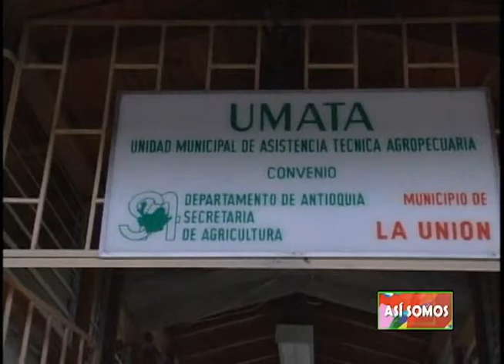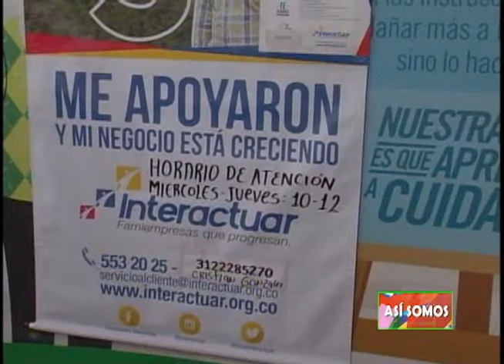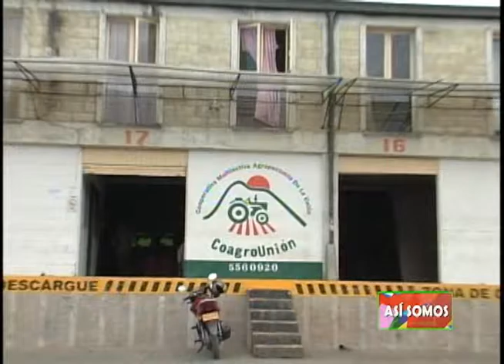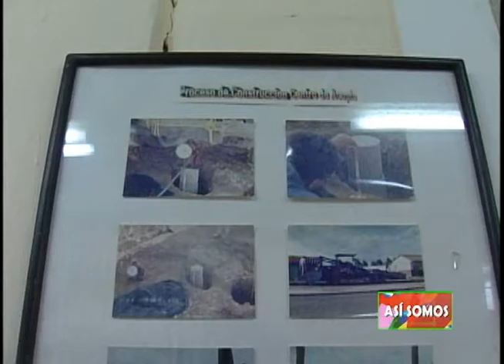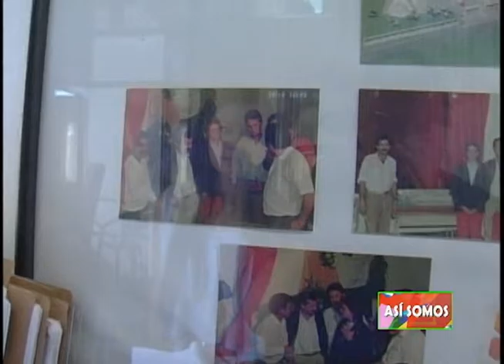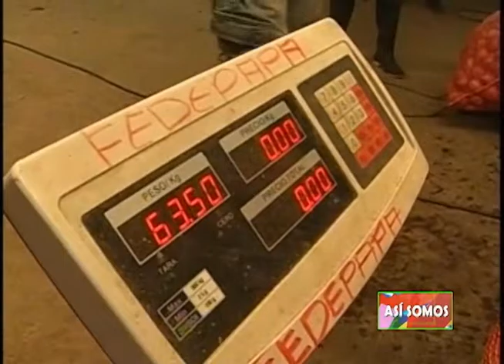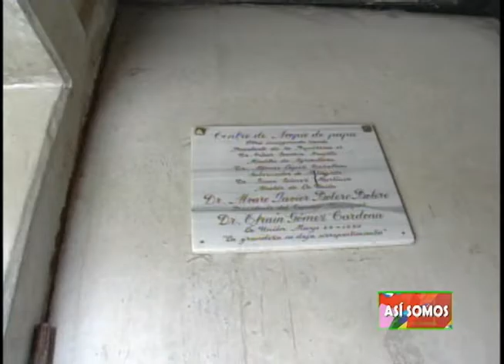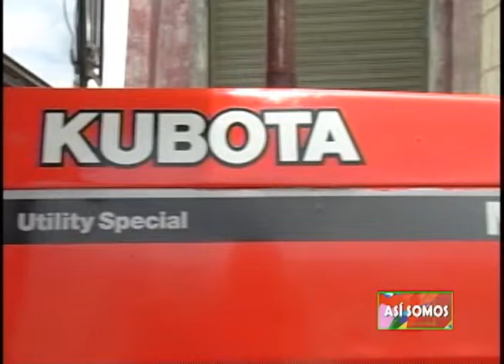ASÍ SOMOS CENTRO DE ACOPIO LA UNIÓN ANTIOQUIA